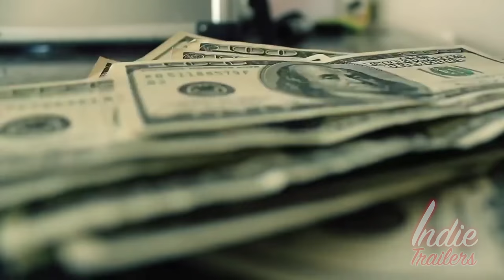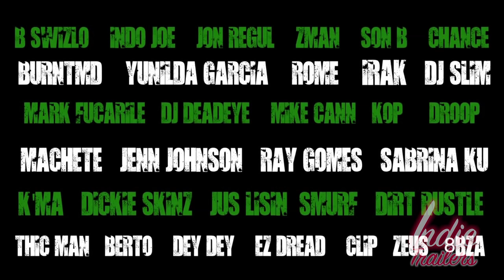A Sea of Green Trailer (2014)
A rich man loses his wife, family, home and job after being arrested for smoking marijuana.The film follows him on his journey back to the top.
Director: David Lach
Writer: Myster DL
Stars: B-Real, Mike Cann, Eric Bobo Correa, and Andres "DraMatik" Gonzalez